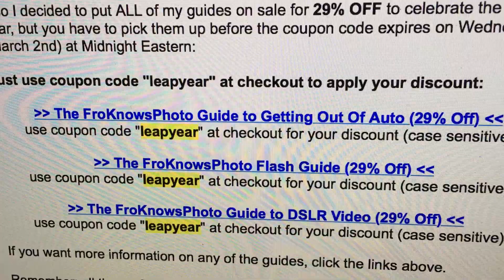It's a LEAP YEAR, here's a code "leapyear"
Guess what today is, Feb 29th meaning it's a LEAP YEAR!!!